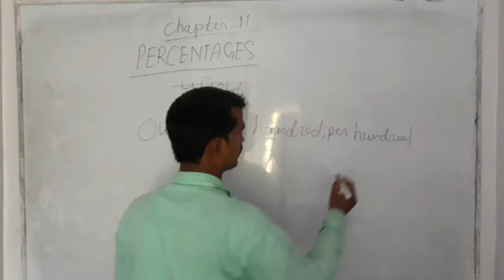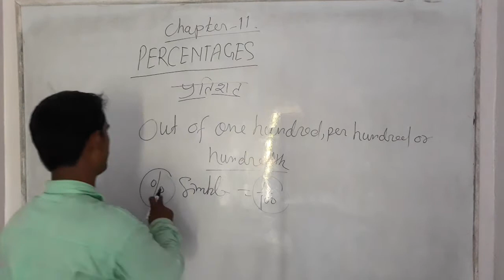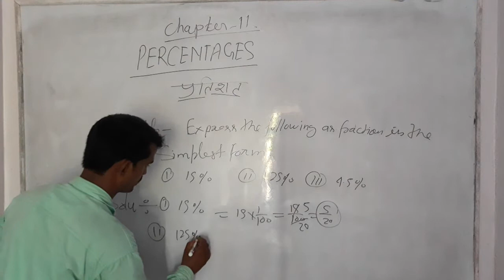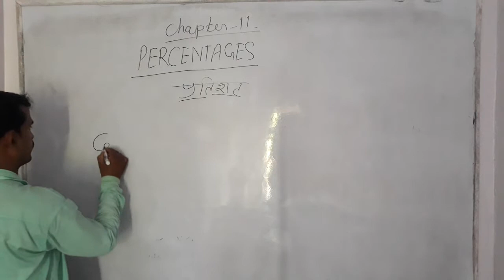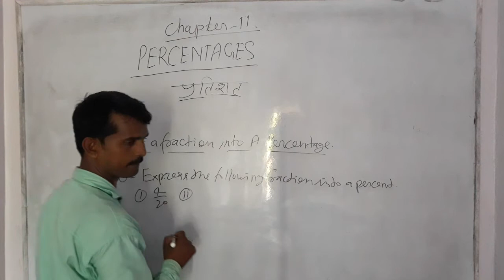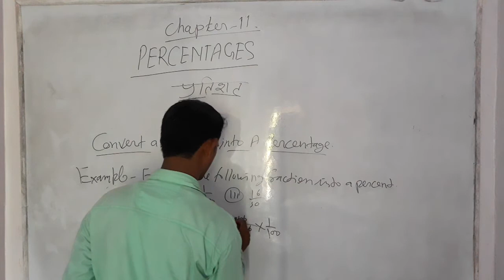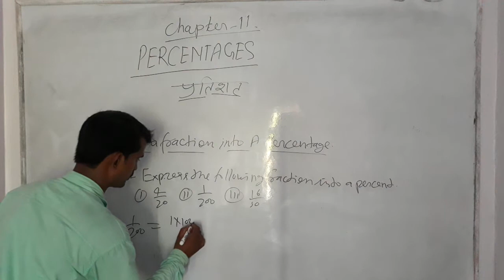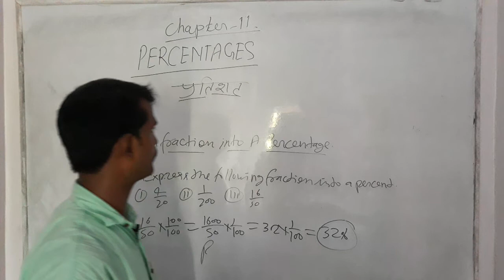Chapter - 11 Percentage #(प्रतिशत) .....By Nagendra Sir